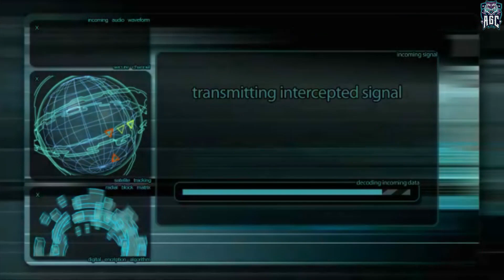Soldier of Fortune: Payback - Part 9 - No Commentary - Full Game Walkthrough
[FPS 1080p 60FPS] Soldier of Fortune: Payback - Part 9 - No Commentary - Full Game Walkthrough